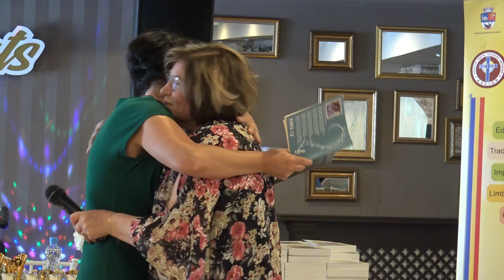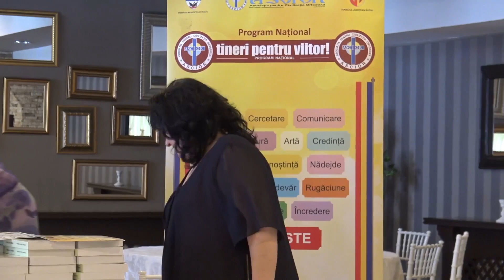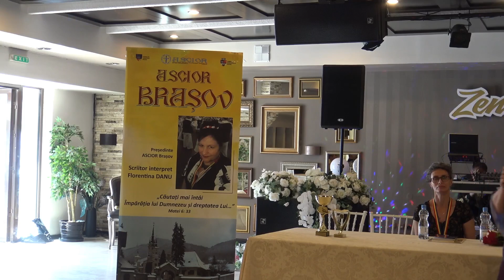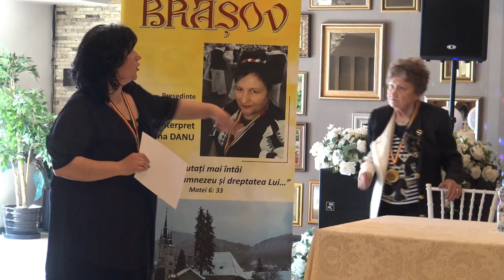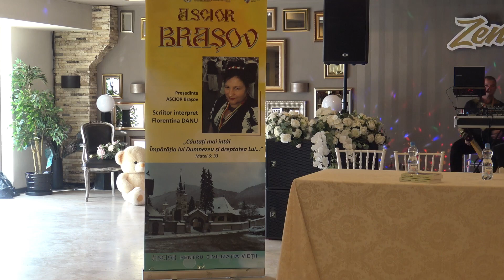Scriitor interpret Florentina Danu la Buzău cu Marilena Răghinaru 04 iunie 2023